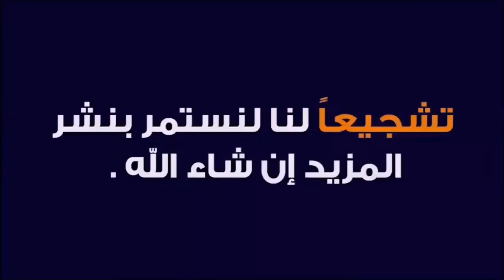الفرق قبل رش المغذيات الورقيه وبعدها في محصول القمح 🌾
في الفيديو بنوضح الفرق ما قبل الرش بالمغذيات الورقيه وبعدها بأسبوع وفوائدها على محصول القمح وبإذن الله هنصور الفرق يوم الجمعه القادمه بعد تمام اسبوعين بإذن الله وظهور النتيجه النهائيه
وتم رش سماد متوازن ٢٠٢٠٢٠ بالاضافه للعناصر الصغرى و الفولفيك اسيد